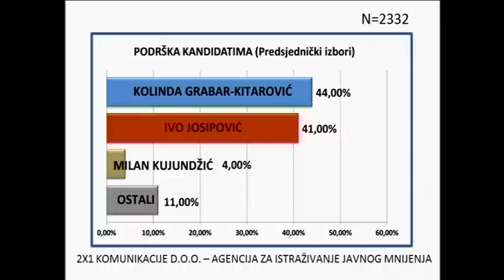Nacionalno 07.10.2014. gost Josip Jurčević